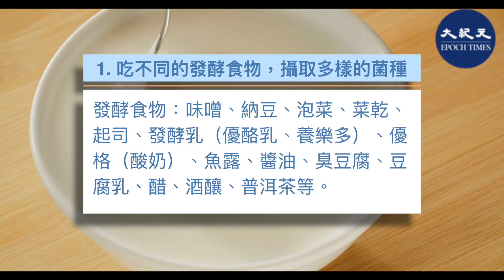俗話說，「腸胃好，人不老」。腸道菌相的好壞，可用來評估生理年齡。通過飲食養好腸道菌，有助抗老化。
人類腸道內的細菌種類和數量十分龐大，與人體和平共存、共生互利。腸道菌可分為好菌、壞菌和中性菌，腸道菌相的好壞影響健康的走向。例如，腸道壞菌多的人，容易腹瀉、便祕、抵抗力差、發胖，甚至是老化。